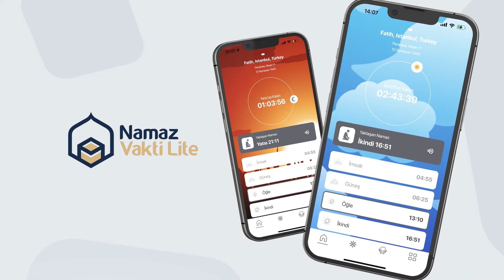İDDEF, namaz vakti uygulaması yayında! 🕌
Basit, anlaşılır ve kullanışlı arayüzü, kıble pusulası, takvim ve bildirim uyarıları gibi bir çok özelliği ile şimdi google play ve apple store'dan indirebilirsiniz.